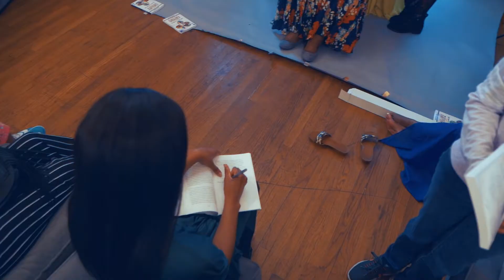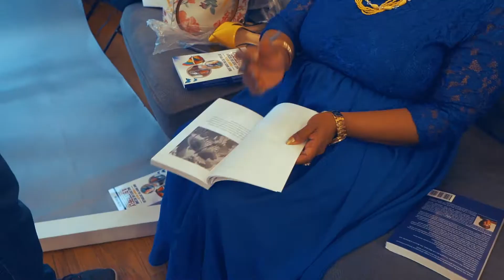Melinda Walker's Book Signing| Carson, MS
This was the book Signing for Melinda Walker and all of her contributing authors of "Right When the Caterpillar Thought Her Life was Over,  She Became a Butterfly". It was a beautiful event full of great insight, good food, and really pleasant people. Her Book is Available now!

Filmed and edited by E. Hendricks Films